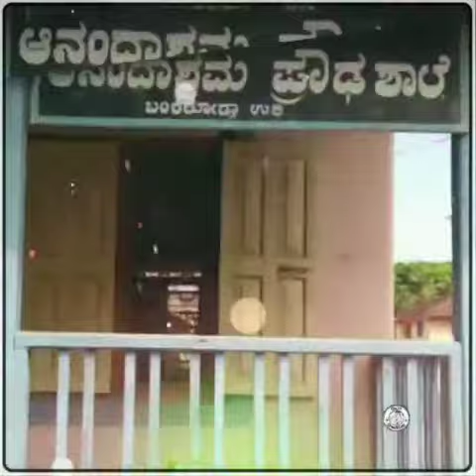anandhashrama high school bankikodla